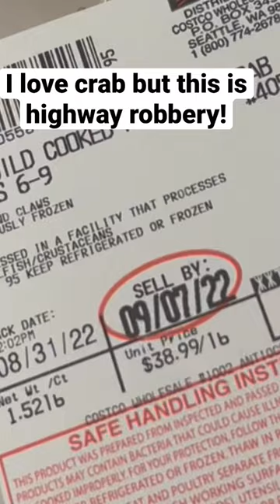Crazy Expensive …2 Crab Legs for $62! I’ll Pass 😩😩🥹🥹.